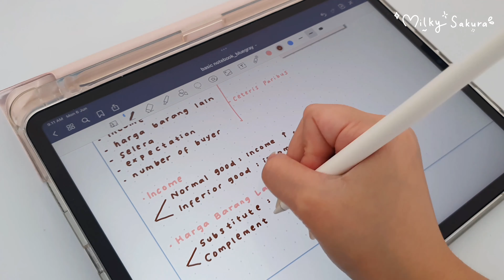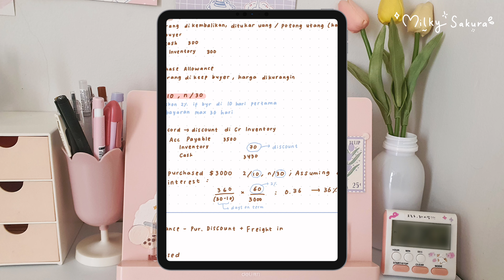Digital Note Taking on Good Notes 5 - How I take Notes on iPad || Indonesia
Ringke Matte / Paperlike Screen Protector

Note Template

⏳Time Stamps

00:19 Device & Apps
00:39 Basic Features
02:45 Digital Note Taking
04:28 Drag and Drop Feature
04:56 Sticky Notes
05:23 Unlimited Pen Color
06:00 Result
06:23 Search Feature
06:40 Other Notes
07:05 Tips to Write Neatly (Cara tulia dengan Rapi)